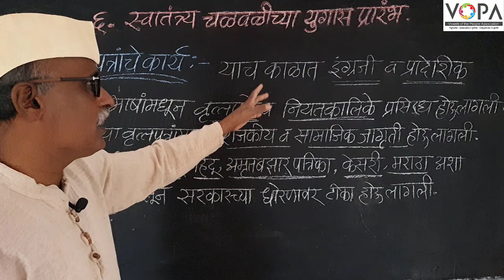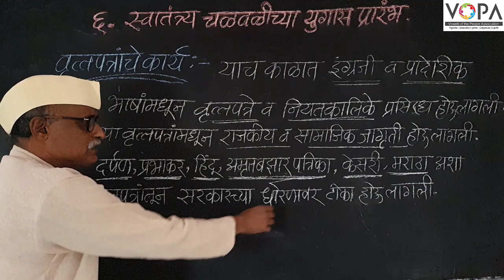८वी । इतिहास। एन. एम. एम. एस । स्वातंत्र्य चळवळीच्या युगास | प्रारंभ वृत्तपत्रांचे कार्य | V-School